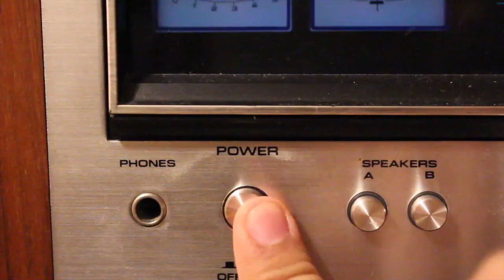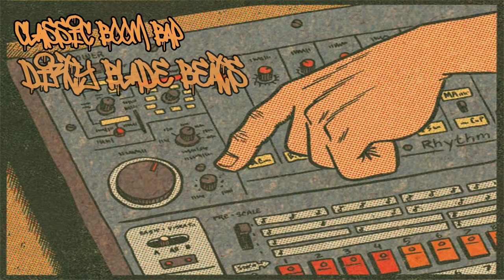Diggin' in the Crates: Beastie Boys- Paul's Boutique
In this episode of Diggin' in the Crates, I chose to put focus on what I consider to be one of the most underrated hip hop albums of all time. The Beastie Boys: Paul's Boutique.